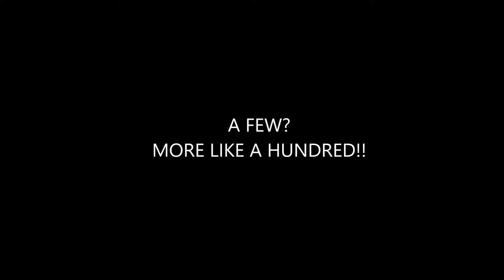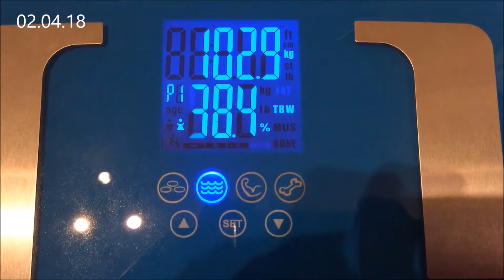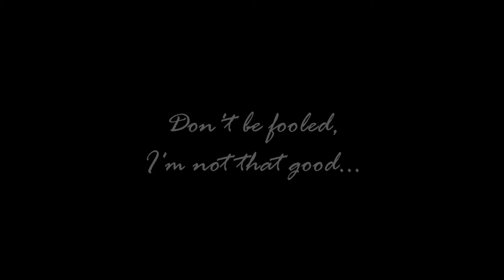DIET PROJECT Week 01 - This is just the Beginning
Follow me & Support me in the crazy adventure of DIETING !

Vlogging was the only way to make sure I'll stick to it... and also a good way to remember random things happening along the way.

CURRENT WEIGHT : Heavy :-(

GOAL : Healthy :-)